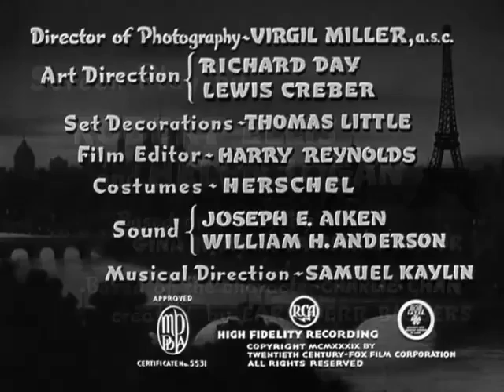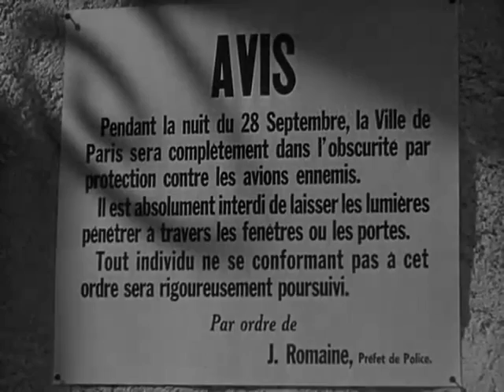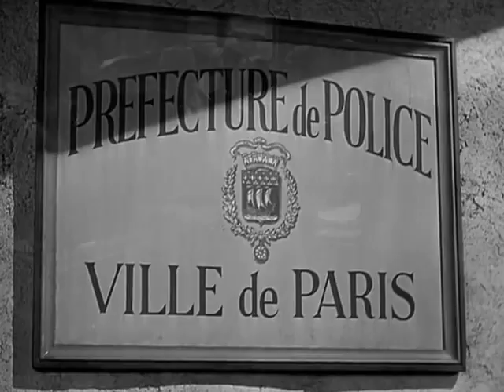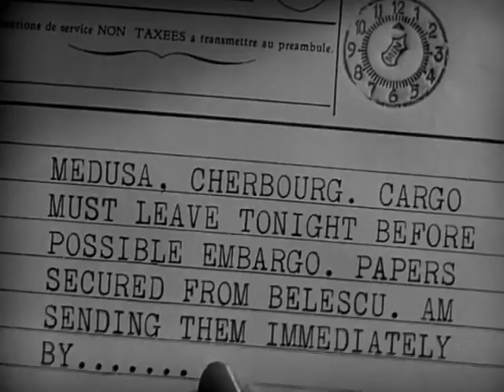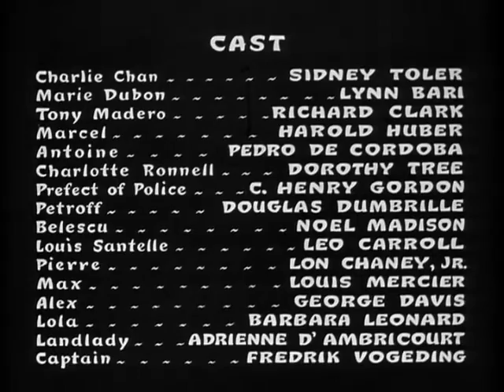Charlie Chan City of Darkness 1939 Sidney Toler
Charlie Chan (Sidney Toler) is visiting Paris during the Czech annexation crisis in September 1938, but is having trouble finding a way to return to the United States, since there are transportation disruptions due to the threat of the impending war and the Munich Crisis. While visiting the office of the Chief of Police Romaine (C. Henry Gordon), who is away on business, word is received that Petroff (Douglass Dumbrille), a well-known millionaire, has been murdered. Romaine's bumbling godson, Police Inspector Marcel Spivak (Harold Huber) has been left in charge during the chief's absence, and is terrified of handling such a high-profile murder investigation. He asks for Chan's assistance, which is agreed to.
Cast
Sidney Toler as Charlie Chan
Lynn Bari as Marie Dubon
Richard Clark as Tony Madero
Harold Huber as Marcel
Pedro de Cordoba as Antoine
Dorothy Tree as Charlotte Ronnell
C. Henry Gordon as Prefect of police
Douglass Dumbrille as Petroff
Noel Madison as Belescu
Leo G. Carroll as Louis Santelle
George Davis as Alex